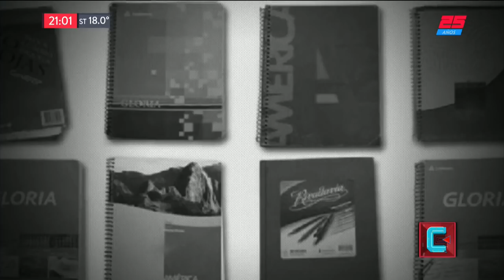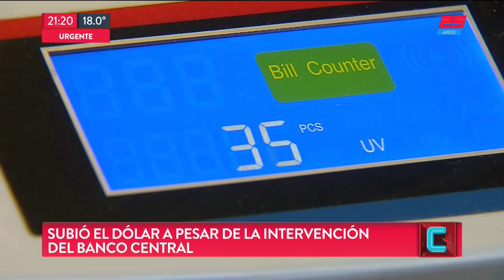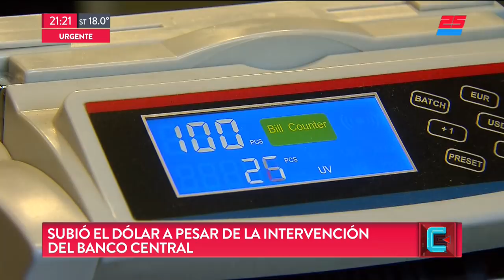TN Central (27/08/2018)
Programa de "TN Central" emitido el Lunes 27 de Agosto de 2018.